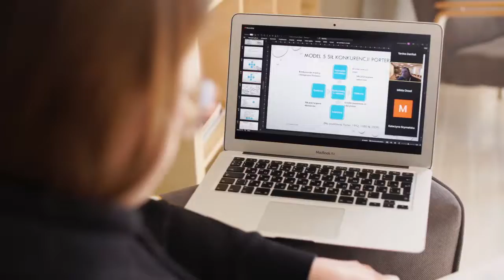WELCOME TO IEEE SIESGST!!!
Hello guys!

In this instructional video ,Mrunal Shinde will be explaining what IEEE is and the
reason we have created this channel!